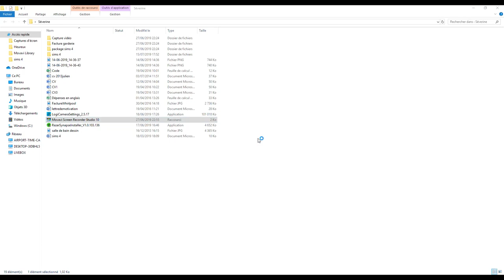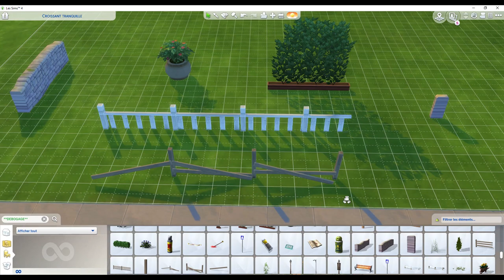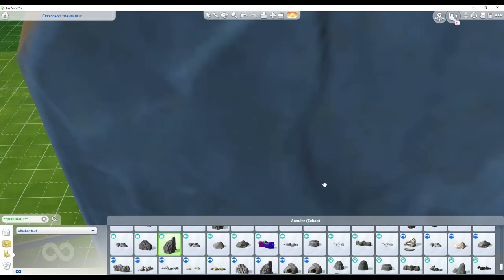Mise à jour des Sims 4 et nouveau code de triche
Mise à jour des Sims 4 et surtout nouveau code de triche. Mise à jour du 16 juillet 2019 Les Sims 4.